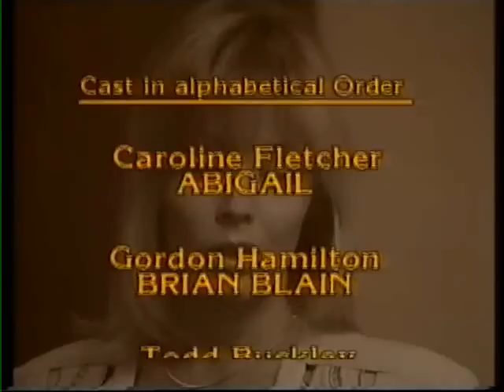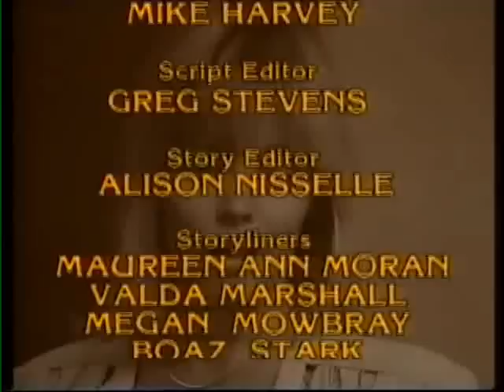HTV West continuity & ITV promo trailer May 1991